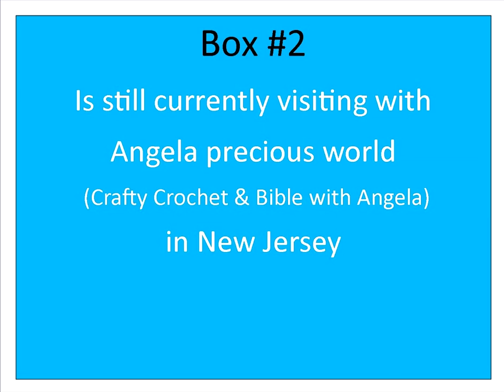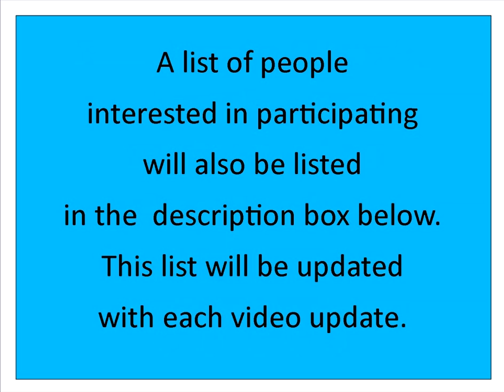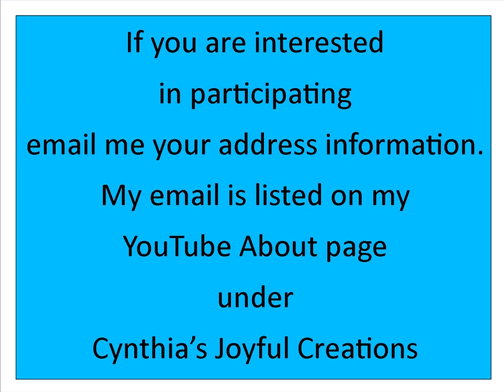Traveling Box of JOY Update #14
Welcome to this update video on the Traveling Box of Joy for all 3 boxes. Each update video will list where the box is leaving from and where it is going and who it is going to. A playlist of the videos shared from the people who currently have the boxes will be listed below. There will also be a list of people who are interested in receiving one of these boxes. This list will be updated with each new video. My email is located on my About page on my channel. Thank you and enJOY.

Box#2:
Box#3:

List of Interested People:
Anna Hill – Virginia
Jean Braswell – South Carolina
Melissa’s Crochets with Love – New York
Steele the Show Crochet and Chefs – Georgia
Momma Swift – California
Rebekah Barron – Texas
Barbara Grant – New York